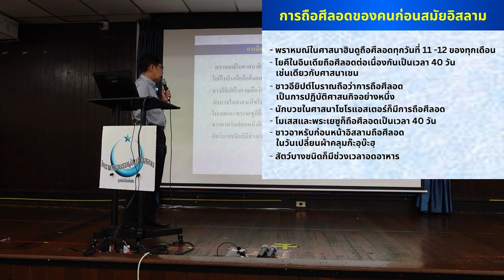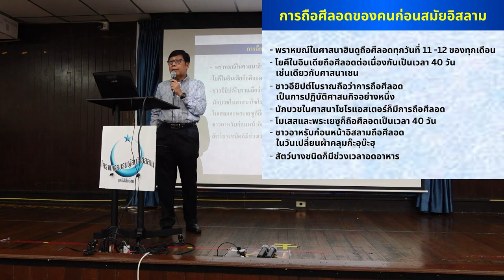การถือศีลอดของคนก่อนสมัยอิสลาม | ก้าวแรกของการรู้จักอิสลาม EP.37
การถือศีลอดก่อนอิสลาม เป็นศาสนกิจทางศาสนาในหลายวัฒนธรรม
เช่น ฮินดู โซโรแอสเตอร์ ยูดาย และคริสต์
โดยมีการถือศีลอดในช่วงเวลาสำคัญ
อย่างในคริสต์และยูดาย โมเสสและพระเยซูถือศีลอดเป็นเวลา 40 วัน
ในขณะที่ชาวยิวก่อนอิสลามถือศีลอดในวันอาชูรออฺ
เมื่ออิสลามมาถึง การถือศีลอดได้รับการบัญญัติใหม่ในเดือนรอมฎอน
เพื่อฝึกความอดทน ความยำเกรง และการใกล้ชิดกับพระเจ้า
โดยมีการกำหนดกฎเกณฑ์ชัดเจนในการละเว้นจากอาหารและกิจกรรมต่าง ๆ
ตั้งแต่แสงอาทิตย์ขึ้นจนถึงดวงอาทิตย์ตก